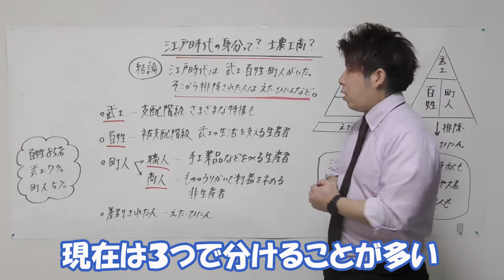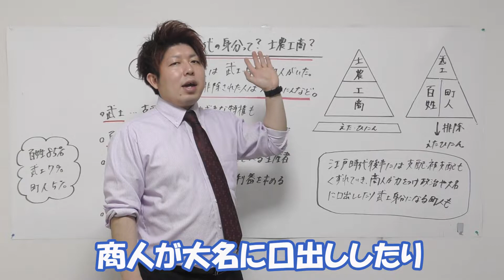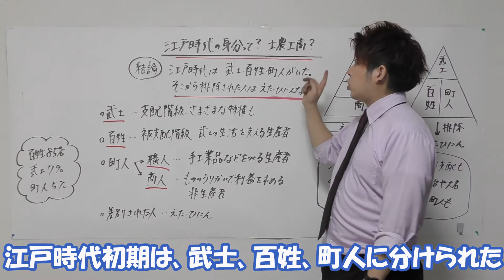江戸時代の身分って？士農工商って何？【日本史用語集】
公立中学校教師の笠井大輔が江戸時代の身分とは。士農工商や武士、百姓、町人について解説します。

今回は江戸時代の身分について、士農工商や武士、町人、百姓と分けることができますが、それぞれの身分はどのようなものであったのか。
士農工商とは
士…武士
農…農民（百姓）
工…職人
商…商人
という江戸時代の身分であり、これらは生まれつきその身分だったら一生その身分からは変わることができないというものでした。
しかし、最近では
武士、百姓、町人と職人、商人をあわせて町人と呼ぶ傾向にあります。
江戸時代後半になってくると農民→武士、町人→武士になったりとその身分制度は崩壊していくことになります。

質問などがありましたら

社会って面白い！

※この動画での発言や内容は個人の見解であり、所属する組織の公式見解ではありません。